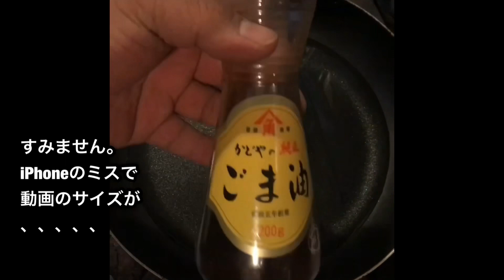炒飯が何倍も美味しくなる？ 【秘伝】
今回は教えたくなかった？？
【特製おかか油】を作ります。
コレを作っておけば炒飯が何倍も美味しくなるし、パスタ、サラダ、カルパッチョなど様々な料理に使えます。

しかも無駄なし！！
おまけも是非ご覧下さい。

主に男性向けYouTube料理教室です。
趣味料理は女性ウケよいですよ。

お洒落過ぎず、豪快な料理がオススメ

向井経歴
2005年調理師免許取得
高卒で飲食業界へ。 稀に冒険者
地球1周の船旅、日本自転車の旅
2000.4〜個人経営の居酒屋。
うどん屋さんではうどんも打ってました。
カフェ
カフェ&レストラン副料理長
2011.2〜自営業飲食店あはちゃ経営
しながらパスタ屋、牛串居酒屋、洋食屋を空き時間に手伝いしてた時期も。
2019.8〜YouTubeチャンネル開始

18:00〜23:00